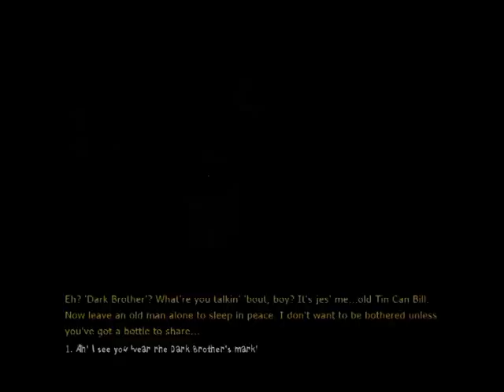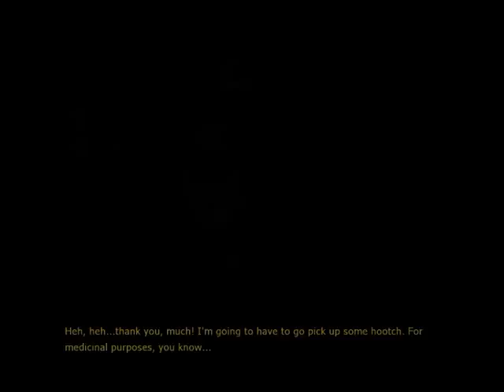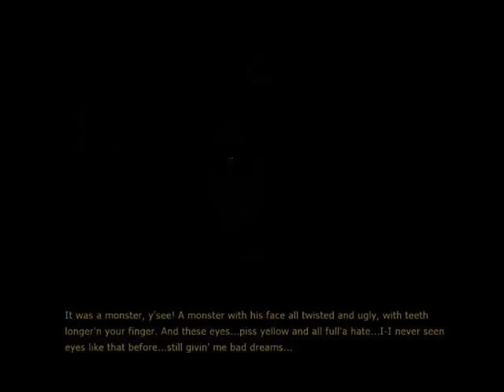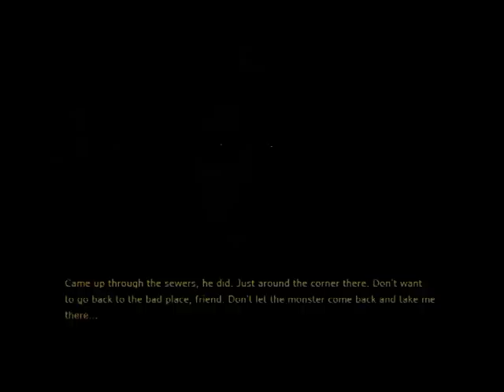Vampire - Bloodlines - female Malkavian - gameplay - part 52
sexy girl

female Malkavian

fight battle sword action epic pc game play gameplay